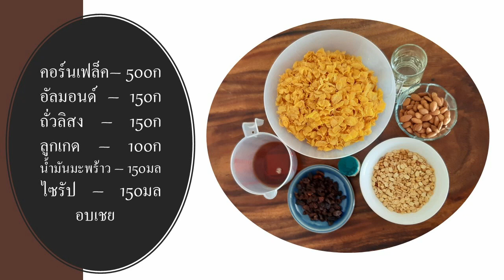Quarantine Cornflakes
Like Crunchy nut cornflakes or คอร์นเฟลกแคร์เมล that people love to buy. Did you ever know how easy it is to make it yourself? You can make it at home and add anything you really like to it, you can add cashew nuts, macadamias dried coconut or mangoes. Try this idea and make it your own, Share with us in the comments your own extra cornflake ingredients.